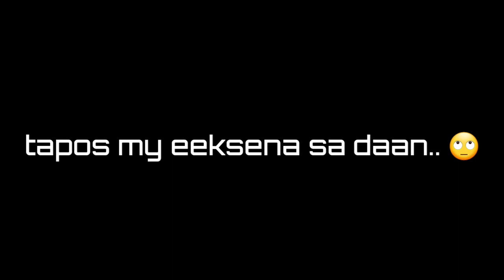FAST AND NA CURIOUS.. (epic edition)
Feeling racer.. Tama nga... Feeling lang 😂